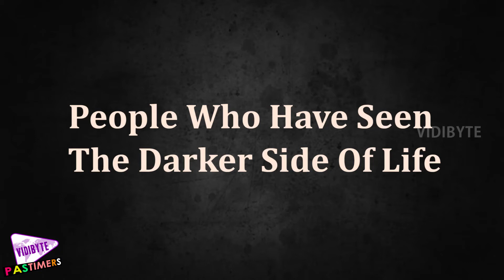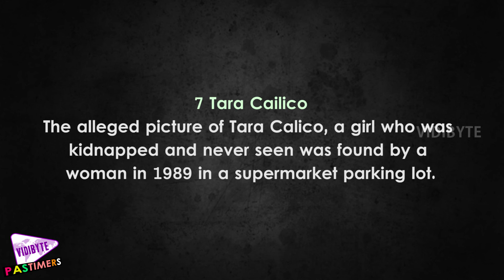The People Who Have Seen The Darker Side Of Life